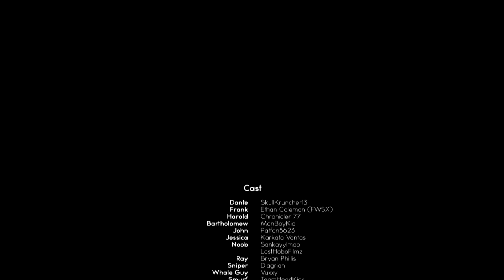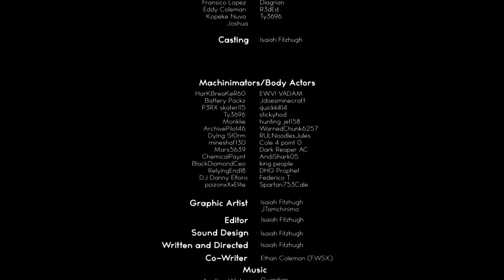Halo Butt Buddies: Season 1 (FULL SEASON)(Halo Machinima Series)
The complete first season of the Halo 5 Machinima Series, Halo Butt Buddies.

Opening - 0:00
Episode 1 - 0:26
Episode 2 - 4:07
Episode 3 - 8:26
Episode 4 - 12:52
Episode 5 - 17:02
Episode 6 - 20:44
Episode 7 - 24:03
Episode 8 - 28:00
Episode 9 - 31:41
Episode 10 - 36:08
Episode 11 - 42:30
Episode 12 - 50:04
Episode 13 - 56:20